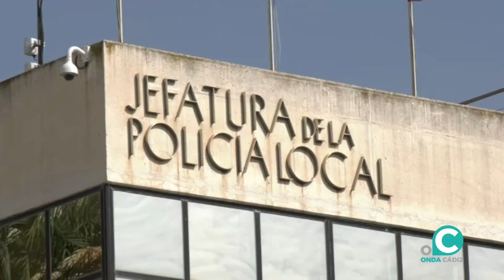VTR JUNTA GOBIERNO